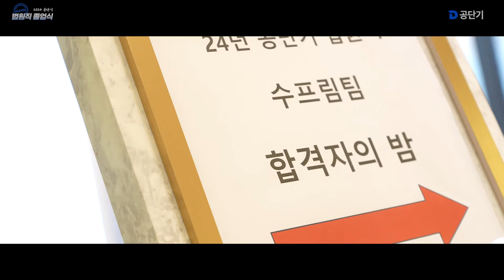2024년 공무원 법원직 합격자의 밤 | 지난 4년간 합격생 183% 증가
공단기 공무원 법원직 졸업식 합격자의 밤 행사 진행!

합격자 수를 공개하는 유일한 공단기
2024년 이제 여러분의 차례입니다!